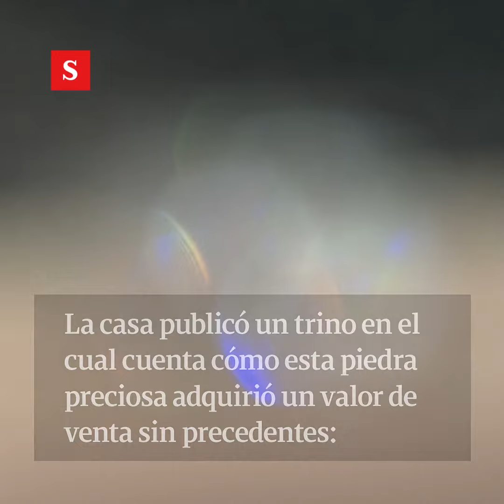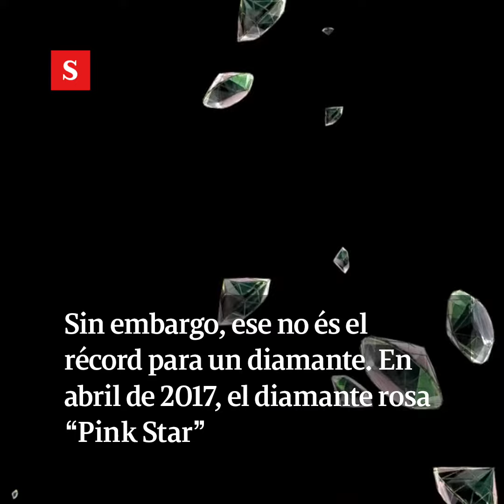Así es el diamante perfecto que vale 60.000 millones de pesos I Videos Semana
Esta gema de 102 quilates registró un precio de venta increíble. Solo siete piedras preciosas en el mundo que han sido vendidas han superado los 100 quilates.